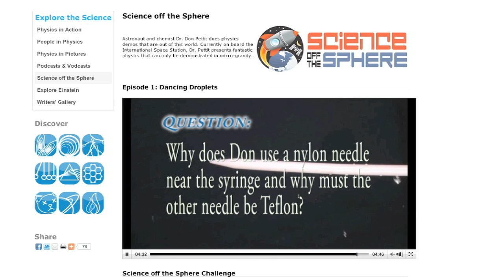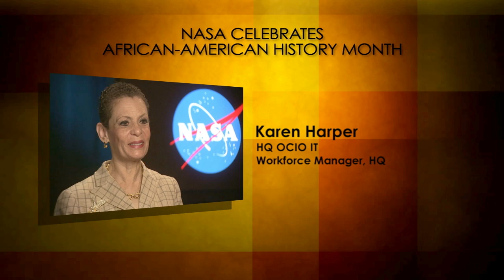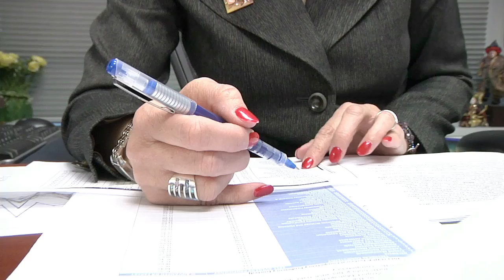John Glenn Talks Future Technology on This Week @ NASA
Senator John Glenn, spoke during a NASA Future Forum at the Ohio State University, about the fundamental elements that once made America a leading innovator are their importance to the nation's future. NASA officials, University representatives and students participated in a panel discussion about NASA's role in advancing innovation, technology, science, engineering, education and the economy. The Future Forum coincided with the 50th anniversary of Glenn's historic Friendship 7 space flight. Also, NASA Briefs its 2013 Budget, the year's first test of the J-2X rocket engine, the 30th Russian Spacewalk for The International Space Station, a milestone handshake in space between humanoid and an astronaut and Science Off the Sphere.